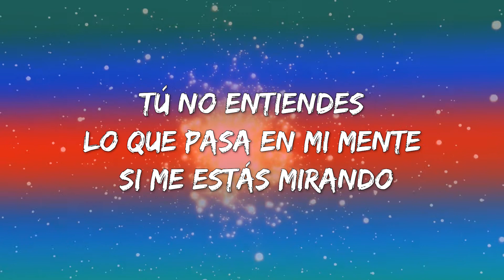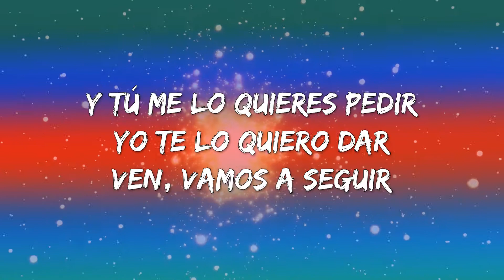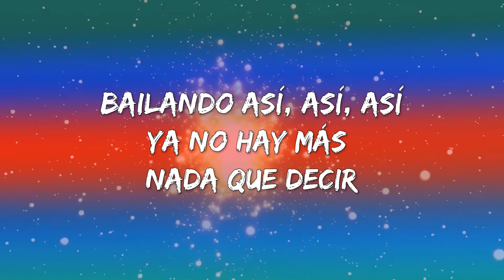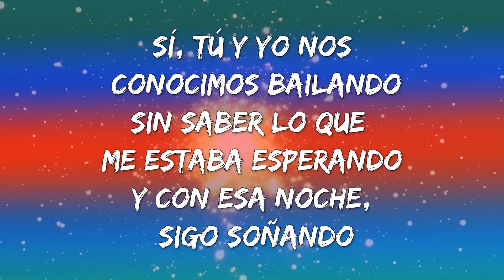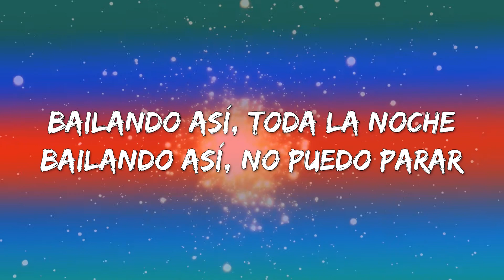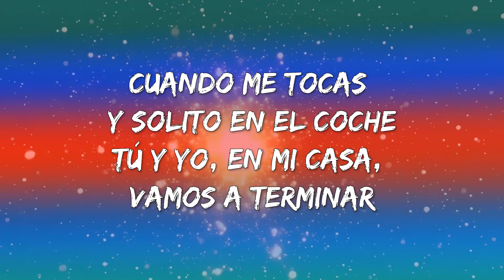Aitana - En El Coche (Letra\Lyrics)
En El Coche Letra:

Tú no entiendes
Lo que pasa en mi mente si me estás mirando
Tú no sientes
Pero yo siento más si te vas acercando

Y tú me lo quieres pedir
Yo te lo quiero dar
Ven, vamos a seguir

Bailando así, toda la noche
Bailando así, no puedo parar
Cuando me tocas y solito en el coche
Tú y yo, en mi casa, vamos a terminar
Bailando así

Bailando así
Bailando así, así, así
Ya no hay más nada que decir
Hoy brindemos por ti y por mí
Por ti y por mí, por ti y por mi

Que contigo no importa la hora
Solo quiero que estemos a solas
Dame un beso de esos que enamoran
Si es lo que quiero y tú te enamoras

Sí, tú y yo nos conocimos bailando
Sin saber lo que me estaba esperando
Y con esa noche, sigo soñando

Bailando así